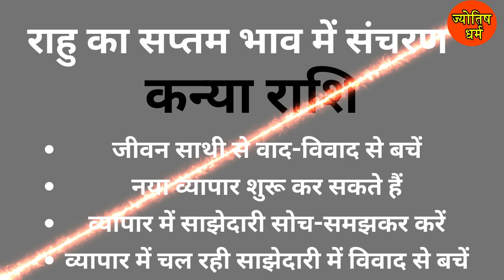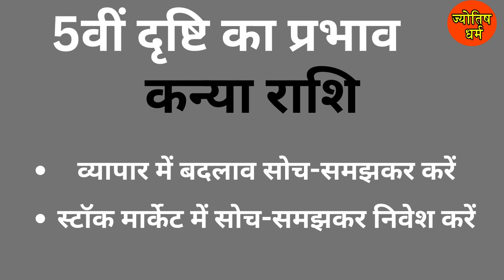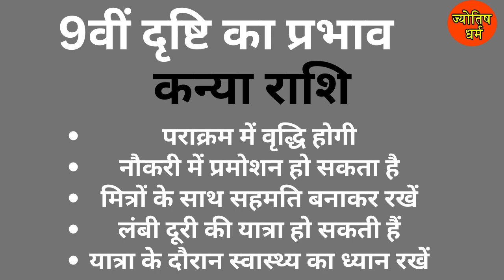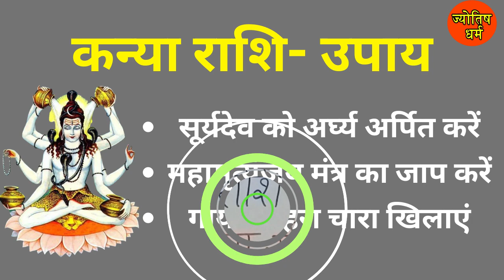RAHU RASHI PARIVATAN | KANYA RASHI | राहु राशि परिवर्तन | कन्या राशि | JYOTISH DHARAM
RAHU RASHI PARIVATAN | KANYA RASHI | राहु राशि परिवर्तन | कन्या राशि | JYOTISH DHARAMDR.

Some of the Playlist/Videos That You Will Love:

अक्टूबर की सटीक भविष्यवाणी | मेष-कर्क
अक्टूबर माह की सटीक भविष्यवाणी | सिंह-वृश्चिक
अक्टूबर माह की भविष्यवाणी | धनु-मीन
सूर्य ग्रहण क्या असर होगा सभी राशियों पर
शनि का धनिष्ठा नक्षत्र में प्रवेश|मेष-वृष
शनि का धनिष्ठा नक्षत्र में प्रवेश|मिथुन-कर्क
शनि का धनिष्ठा नक्षत्र में प्रवेश|सिंह-कन्या
शनि का धनिष्ठा नक्षत्र में प्रवेश|तुला-वृश्चिक
शनि का धनिष्ठा नक्षत्र में प्रवेश|धनु-मकर
शनि का धनिष्ठा नक्षत्र में प्रवेश|कुम्भ-मीन